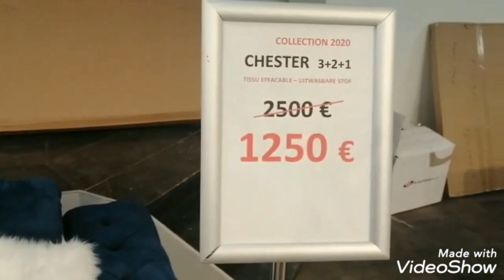دخلو تشوفو جديد المحل المشهور كديزي صالونات كيحمقو واتمنة مناسبة/SALON PAS CHER KADIZI 😱😍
دخلو تشوفو جديد المحل المشهور كديزي صالونات كيحمقو واتمنة مناسبة